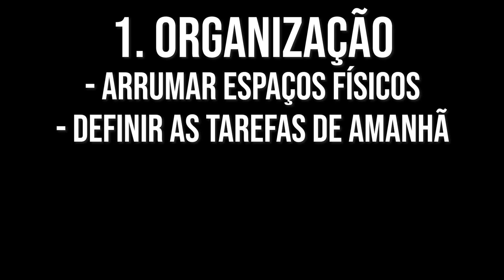Um Ritual (simples) para ter noites incríveis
Depois de um dia de trabalho, você chega em casa e diz pra si mesmo que vai dormir cedo. Infelizmente, para muitos, isso acaba não funcionando. Para ajudar, resolvi compartilhar meu ritual noturno, que são uma sequência de hábitos que tem três objetivos:

1) Organização
2) Diversão
3) Relaxar
A sequência do ritual é:

1. Organizar a casa. Isso é importante porque, além de dar um senso de fim ao dia, ainda torna mais fácil despertar no dia seguinte. Afinal de contas, fica mais fácil levantar e ir preparar o café quando você sabe que sua louça está limpa e sua cozinha organizada, não é mesmo?
2. Planejar o dia seguinte. Faço isso listando as tarefas mais importantes que vou fazer no dia seguinte e alocando na agenda os horários em que vou fazê-las. Essa etapa é fundamental porque nossa mente é feita para nos ajudar a lembrar daquilo que supostamente é relevante, o que significa que ela vai ficar te importunando no fim do dia com mil tarefas que você não pode esquecer. Para fazer isso eu uso meu planner, o Notion e o google agenda.
3. Trocar a luz fria pela luz quente. Está cientificamente comprovado que a luz intefere na nossa disposição. Quanto mais quente, mais fácil é para nós relaxarmos.
4. Lazer consciente. Isso é fazer algo, propositalmente e conscientemente, que te dá prazer. Isso é muito importante porque o estresse que acumulamos no dia precisa ser aliviado de alguma forma, e quando nos divertimos de forma genuína isso acontece. PS: fuja do modo zumbi.
5. Alongamento. Aqui já começamos a relaxar e essa parte é boa porque alivia o estresse no corpo ao mesmo tempo que já vamos baixando a energia para deixar o sono começar a vir. Eu costumo fazer alongamentos estáticos e liberação muscular com o Foam Roller. Se você quer ter mais informações sobre ambas, te recomendo uma simples busca aqui no Youtube mesmo.
6. Chá. Um ritual em si só que traz tranquilidade. Geralmente escolho camomila, mas pode ser erva doce ou melissa também.
7. Leitura. Evito ao máximo levar o celular para cama, mesmo que por vezes ainda cedo a alguns vídeos de xadrez. Por isso a alternativa já é levar o Kindle e ler algum livro de fantasia, de lazer. Nada de estudo nessas horas. O livro que estou lendo atualmente é do Joe Abercrombie e é o primeiro da série "A prirmeira lei".

Como falamos, lembre-se que nos desenvolvemos através da neuroplasticidade, então foque em consistência! Nossa recomendação é que escolha um por vez.

Espero que suas noites sejam mais incríveis :)